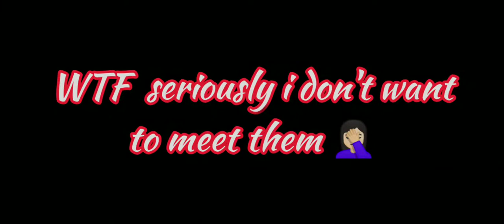ATHENA MIDAS TACAS best squad wipe pubg